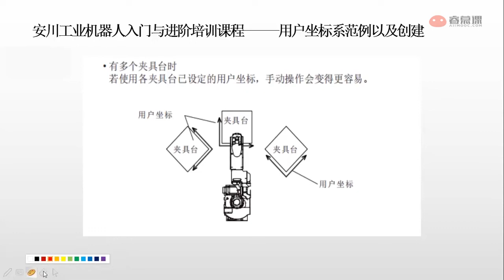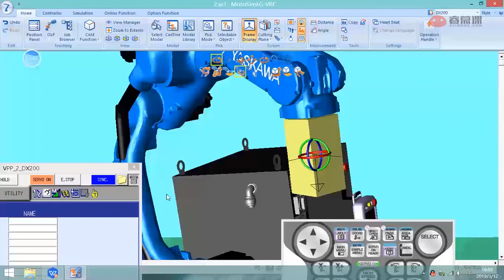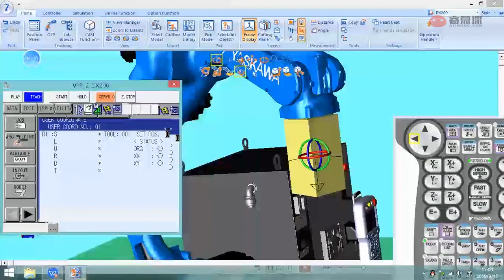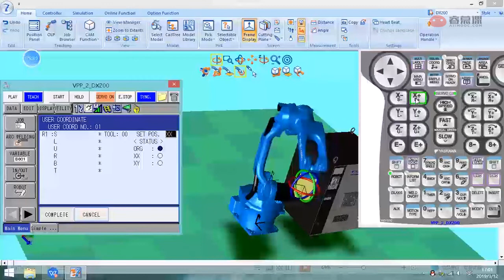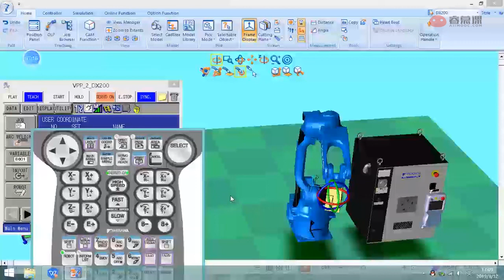2 8 用户坐标系操作